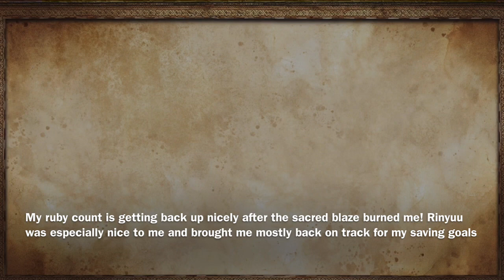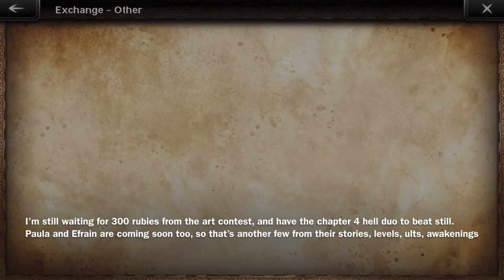Octopath CotC: Day 450 Account Check-In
Sorry the "editing" is so sloppy on this one! I really need to find a better tool than iMovie (that works on my tablet as I don't use my computer much). I find it especially grating that I can't customise my text more with this app - a black background under my white text would be godsent. Sigh.

Anyway, here's my updated roster! Lots of new units and building awakenings for the ones I already had, always nice to see :-)

Lemme know if there's any questions.

And please don't shade me for my playtime again, I felt really bad about it last time, lmao.